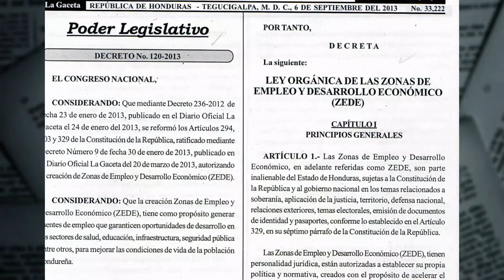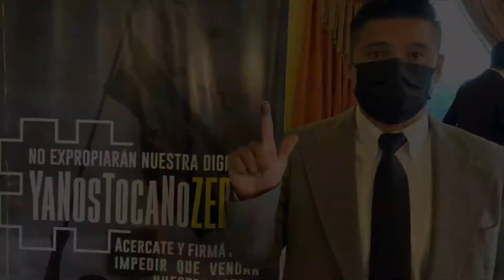Los pecados capitales de la ZEDE_ Gabriela Castellanos CNA